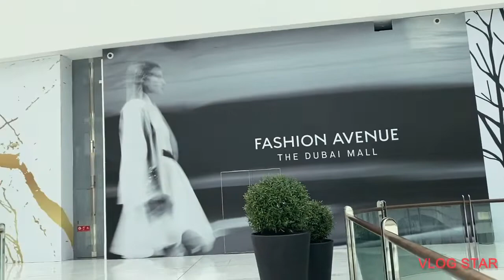FASHION AVENUE-DUBAI MALL || Jingzee vlogs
The dubai mall- fashion avenue || jingzee vlogs